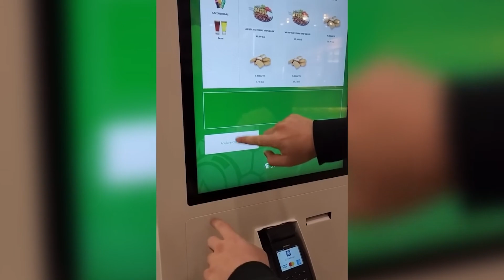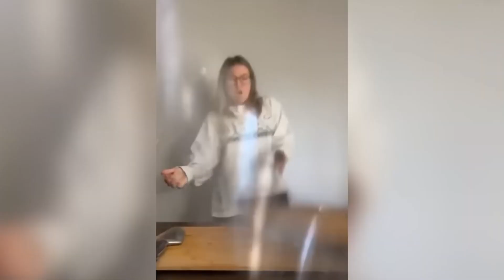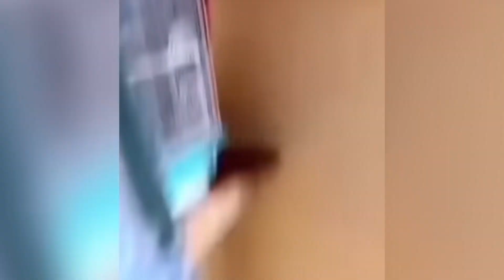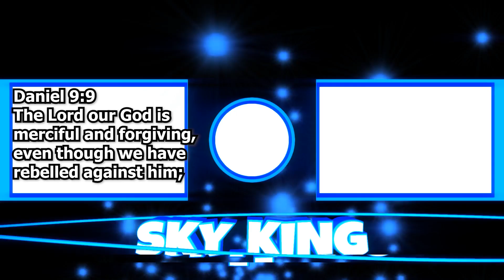Memes that hit Different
Welcome back to Meme time. I hope you guys enjoy.